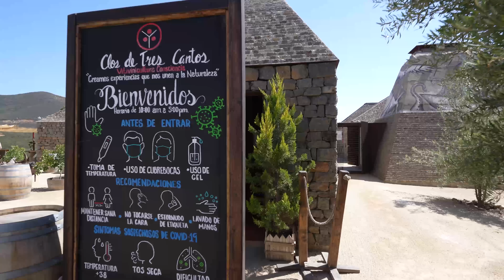PROYECTO DE PIEDRA Y CONCRETO ATEMPORAL | OBRAS AJENAS | ALEJANDRO D´ACOSTA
En esta ocasión visitamos una vinícola, obra arquitectónica diseñada por Alejandro D’Acosta. Recorremos este proyecto holístico, mezcla de viticultura, enología, gastronomía, música, artes plásticas, sumergida en un marco arquitectónico que prioriza ser sustentable, solidario y socialmente responsable.

Sigue a los arquitectos en sus redes:
Alejandro D'Acosta
por: $ 14.99 USD / $ 299.99 MXN al mes